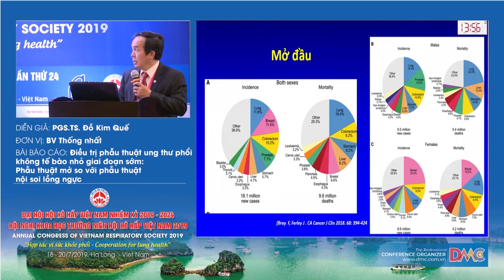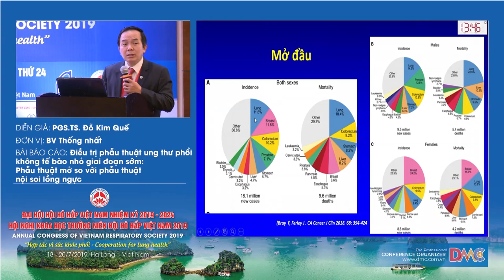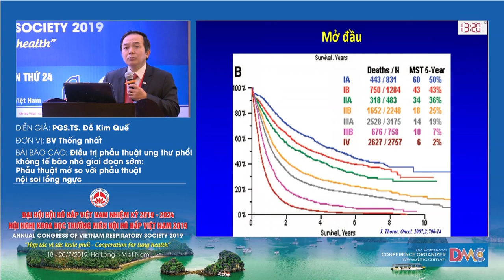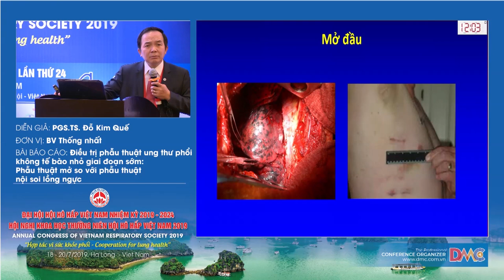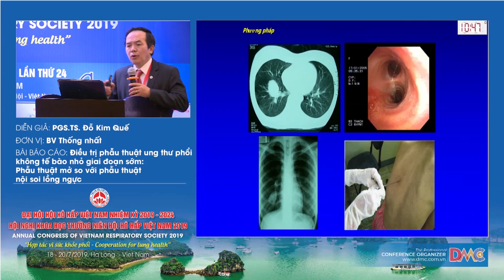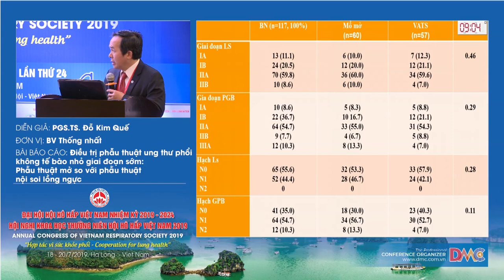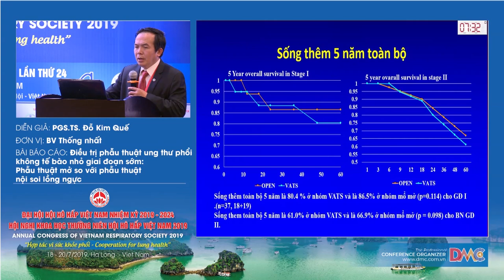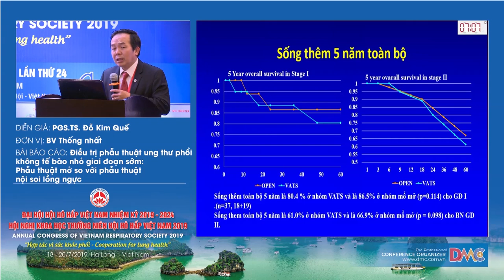Kết quả dài hạn điều trị ngoại khoa - Ung thư phổi không tế bào nhỏ giai đoạn sớm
PGS.TS. Đỗ Kim Quế
Phó giám đốc Bệnh viện Thống Nhất
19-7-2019 - Hội trường Cô Tô - Khách sạn Mường Thanh Luxury Quảng Ninh